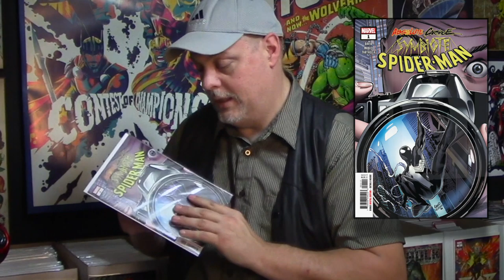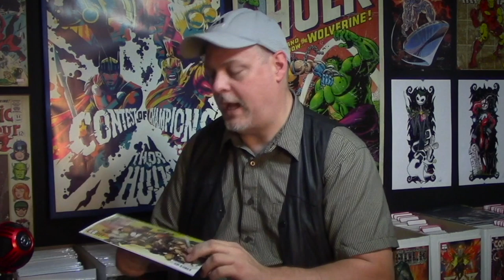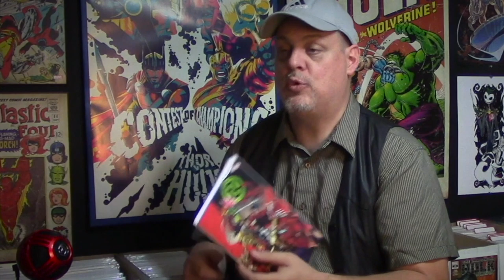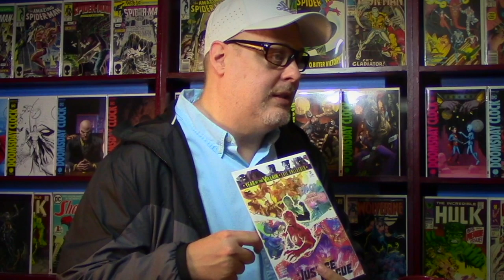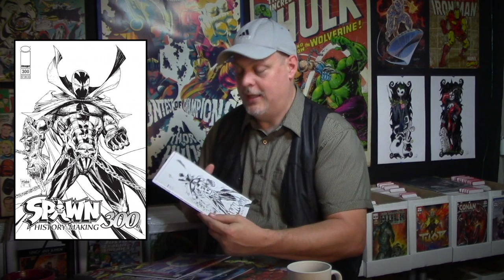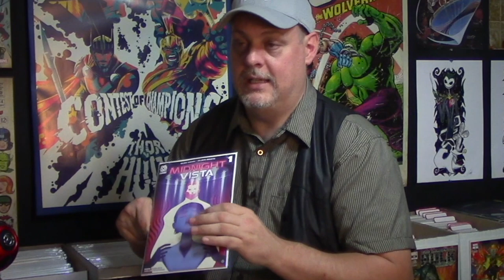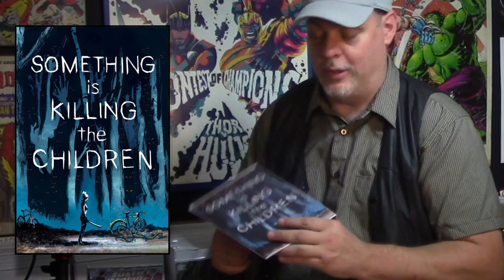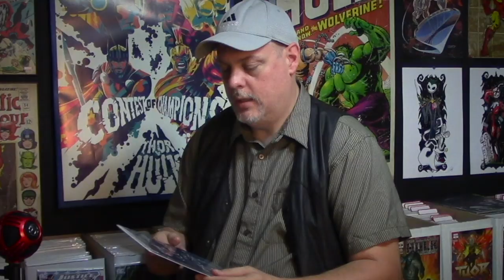New Comic Pickups And Reviews for NCBD September 4th, 2019 Speculation on Comics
New comics came out this week, Me and myself got are hands on a bunch of them and we want to share are thoughts. Some #1's some spec books and some super key books in this batch of awesome books.

"THE REAL" BUELLER BOXES
EBAY Buellers_bargains

Everything from Marvel, DC comics, Image, Dark horse, IDW and many more.

Mailing Address:   Comics with Bueller
                                 17564 SE Charles Ct
                                 Clackamas Oregon
                                 97015